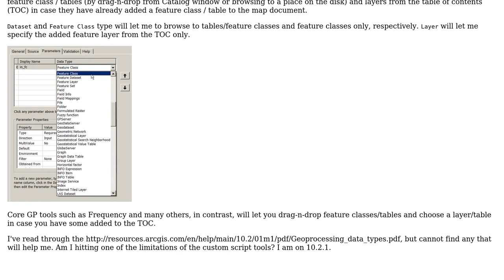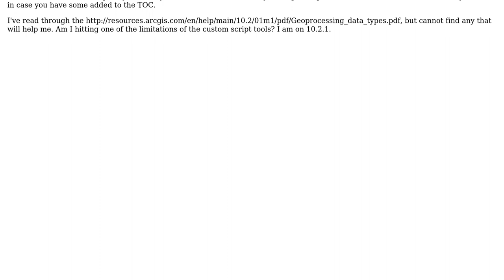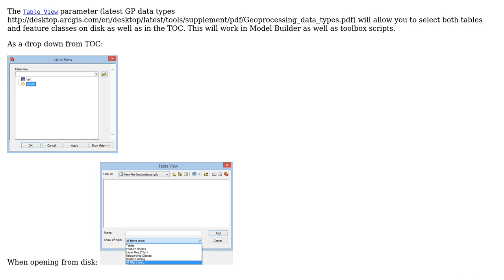How to enable adding both feature classes / tables and layers from TOC to a script tool...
GIS: How to enable adding both feature classes / tables and layers from TOC to a script tool parameter input?

With thanks & praise to God, and with thanks to the many people who have made this project possible! | Content (except music & images) licensed under CC BY-SA | Music | Images & others | With thanks to user Paul user christi user Alex Tereshenkov and the Stack Exchange Network Trademarks are property of their respective owners. You are responsible for your own actions.